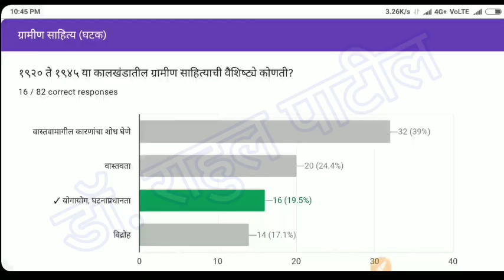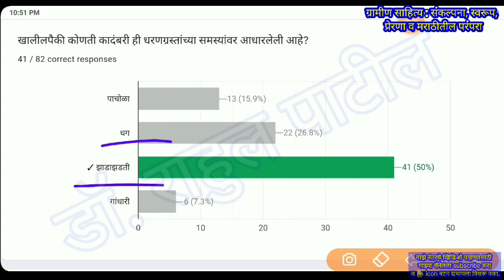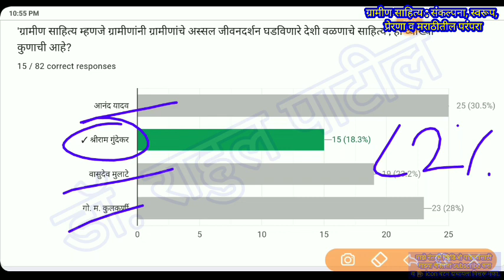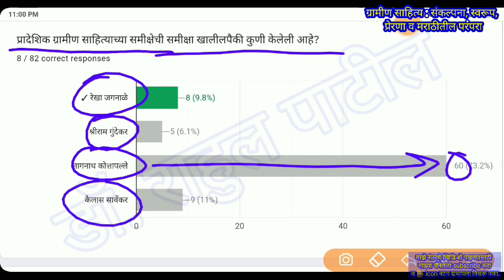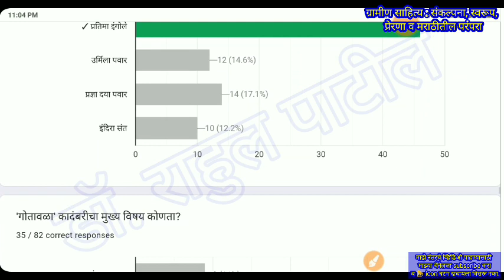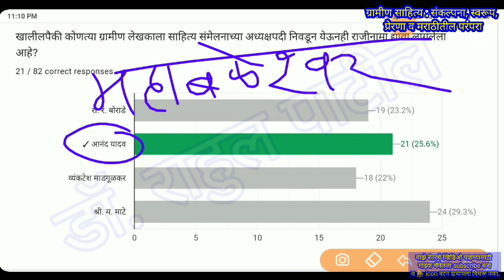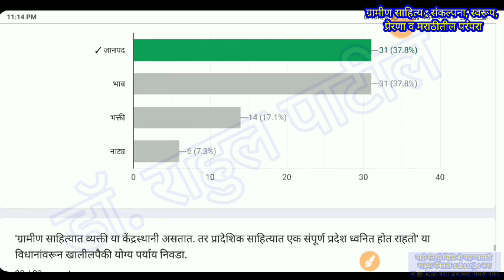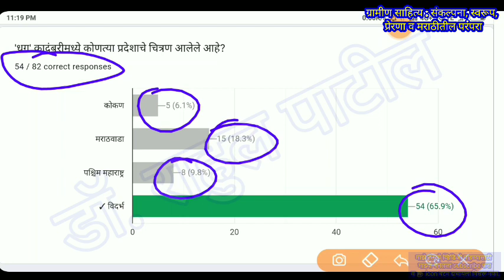ग्रामीण साहित्य :संकल्पना,स्वरूप,प्रेरणा व मराठीतील परंपरा(अनेक परीक्षांना उपयुक्त) - डॉ.राहुल पाटील